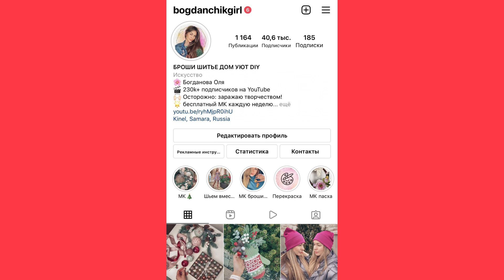Новогодние гномы своими руками | Christmas gnomes tutorial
Новогодний гном своими руками. Как сделать новогоднего гнома из ткани.